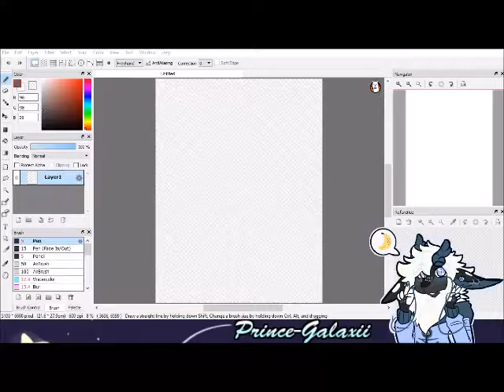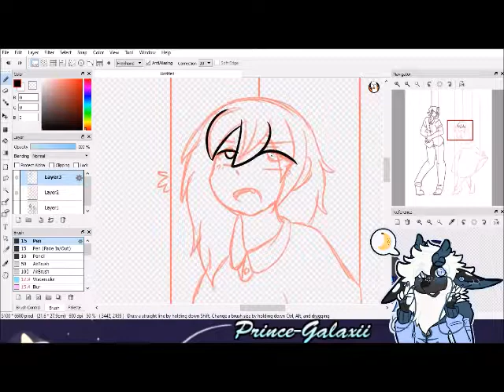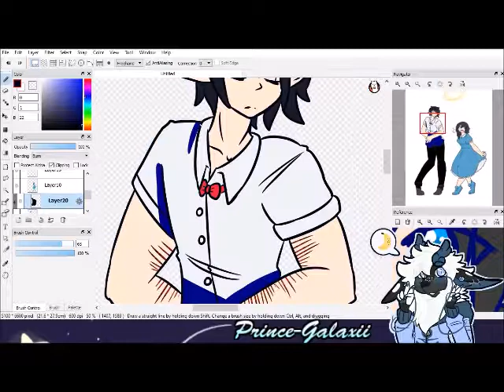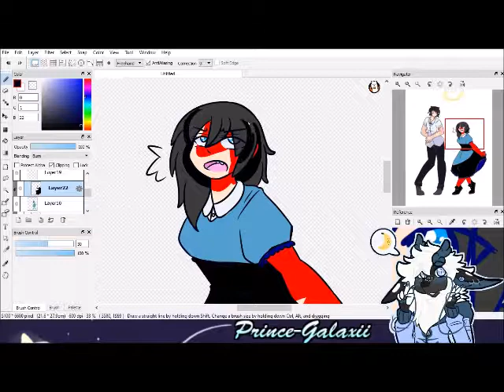Puppets [OC Speedpaint]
Wanted to try and do a speedpaint with only one song, so that's why this one is a quickie! Time taken was about 1 hour overall.